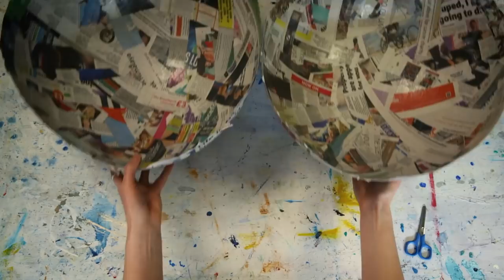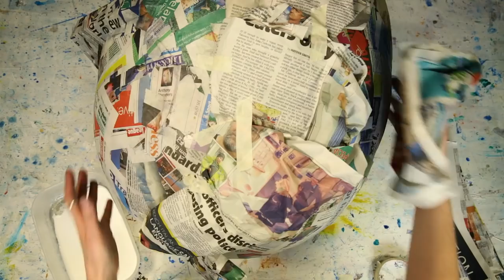How to create a head like Frank's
Want to be with Frank? Here's all you need to create your own papier mâché head.

You will need:

An inflatable gym ball
Cling film
For the papier mache: glue, water, newspaper
Cardboard
Paint
Scissors
Masking tape
Craft knife
A marker pen

Step 1: Inflate the gym ball and cover with cling film.

Step 2: Starting at the bung, draw a line around the centre of the ball.

Step 3: Mix the glue and water together to make a paste, and use it to apply newspaper strips over the cling film. You'll need about four layers. Leave to dry overnight.

Step 4: Cut the cling film and any paper along the centre line then deflate the ball and remove it.

Step 5: To make Frank's head oval shape, re-inflate the ball, and cling film all the way round the centre.

Step 6: Attach the two sides again with tape and papier mâché over the gap. Make sure to leave a space for you head to go in. Once dried, remove the ball.

Step 7: Draw and cut the face shapes from cardboard. You need eyes, eyebrows, nose and mouth. If you cut the nose and ears over a seam in the cardboard, it's easier to bend later.

Step 8: Stick the face shapes on the head with tape, and cover with papier mâché.

Step 9: Fill the cardboard ears with newspaper and papier maché over then cut slits in the side of the head to attach

Step 10: Construct the hair from newspaper, and papier mâché over.

Step 11: Paint on the skin and hair.

Step 12: To create the eyes, first cut a stencil from paper. Draw round the stencil to give yourself a guide, and then cut through the head to create eye-holes.

Step 13: Finally, paint on the facial features.

You're done! Now go start a band.